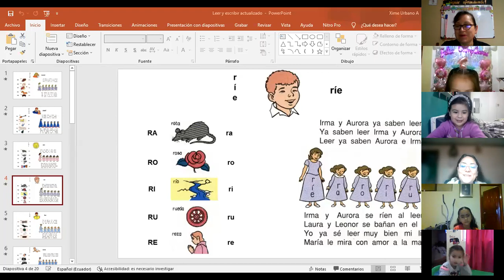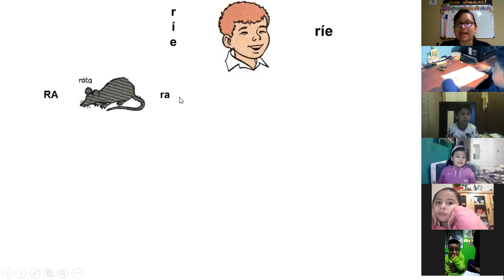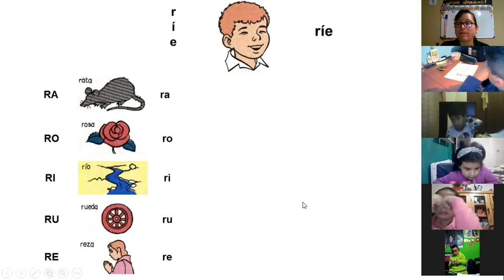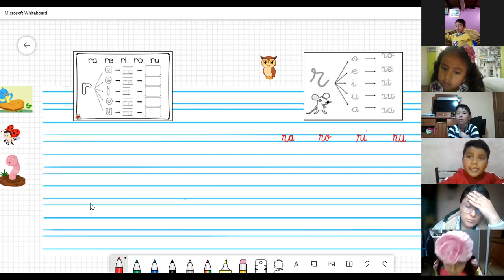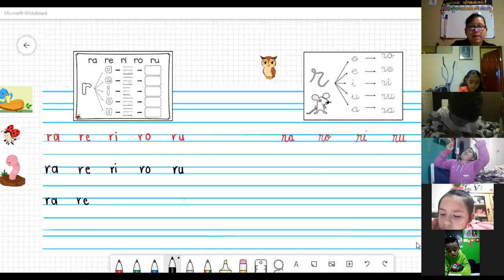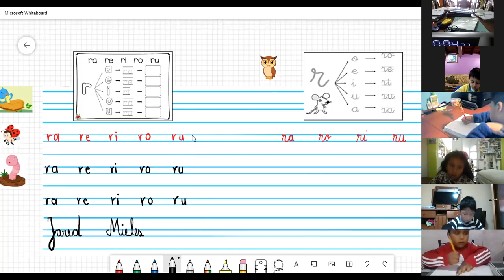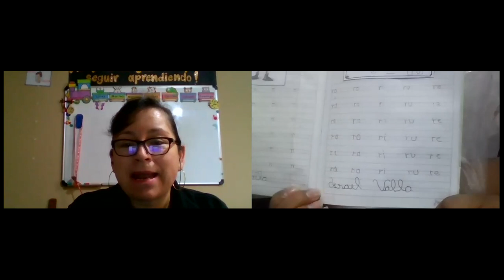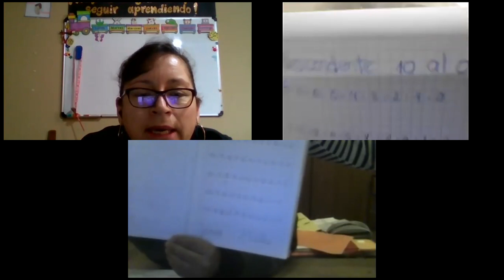1EGB A COMPRENSIÓN ORAL Y ESCRITA CLAUDIA 26ENE2022